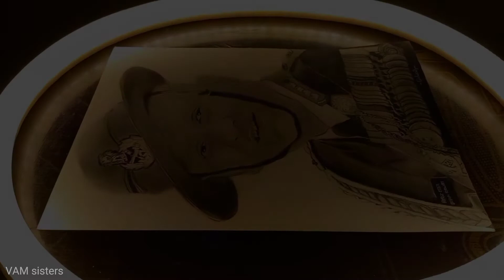Tribute to General Bipin Rawat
song:Teri mitti